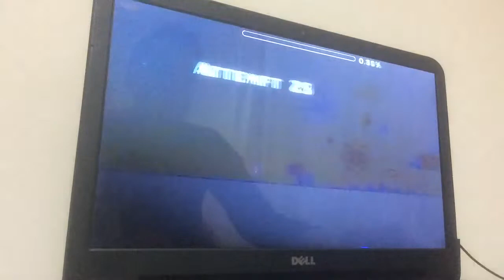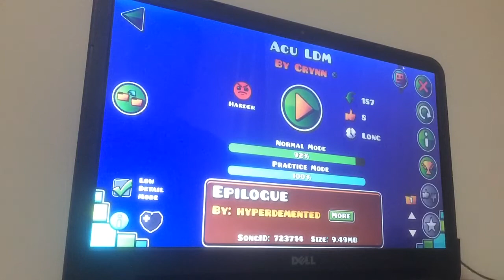Sounds like acu progress to me